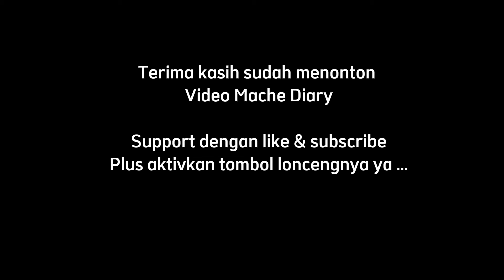Dijadiin ide jualan pasti laris manis, enak dan lembut kuenya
Kesukaan anak aku dan keluarga aku suka banget karena rasanya memang enak banget, hati hati ketagihan ya